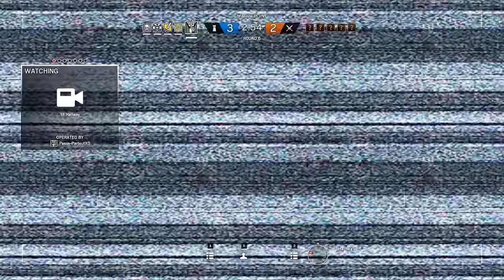My Favorite Wallbang Spot - Rainbow Six Siege Gameplay w/ Serenity17 & Bedasaja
That's my favorite wallbang spot because.. IT'S THE BEST WALLBANG SPOT I FOUND BY MY OWN ! Explanation on how to do it at the end of the video ! Also, Jackal's gun is amazing but I don't play him enough. I'm sure if I play him more it'll be my favorite gun in the game.

I hope you guys will enjoy this Highlight of Rainbow Six Siege Velvet Shell Gameplay of a Godly Noob playing Ranked. I'm trying to fix my schedule to have the time to play Tom Clancy's Rainbow Six Siege more often but it's pretty hard to have the same schedule as Serenity17 & Bedasaja with what's going on in my life right now.